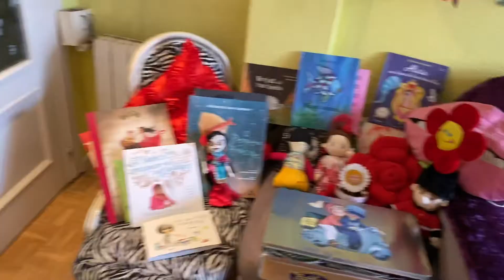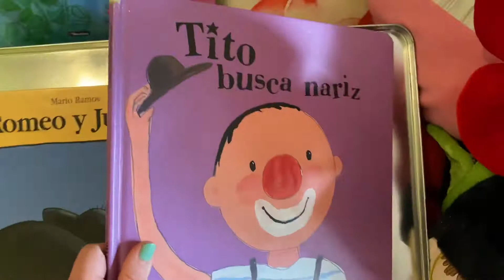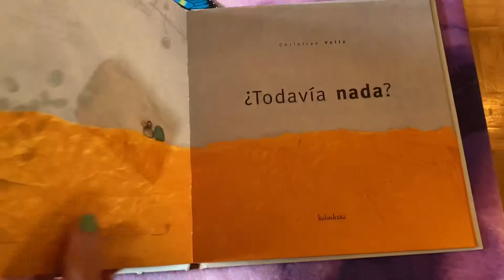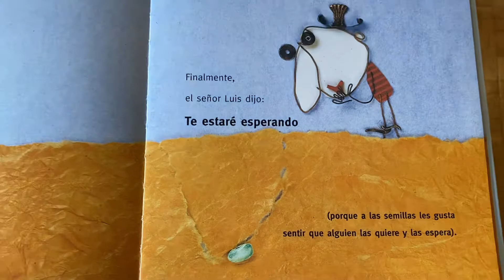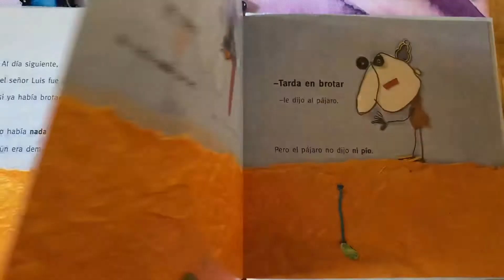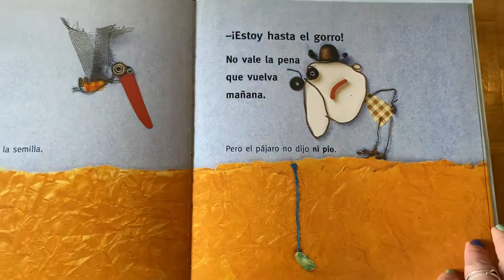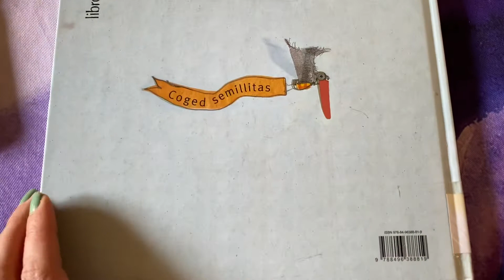¿Todavía nada?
Autor: Christian Voltz
Editorial: Kalandraka

En la vida hay que tener mucha paciencia para todo. Y eso nos muestra Don Luis todos los días, mientras riega su semilla y espera que germine. Pero en la vida también hay que saber ser oportunos.